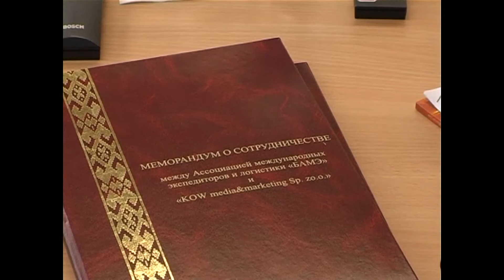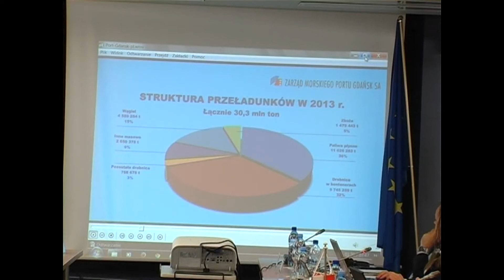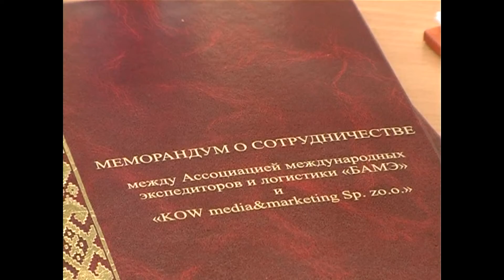"Транспорт и логистика-2014": Перспективы сотрудничества между Беларусью и Польшей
Круглый стол «Перспективы и барьеры развития транспортно-логистического сотрудничества между Польшей и Беларусью»
Место проведения: Конференц-зал, 2 этаж, ГК «Виктория», корпус 1 (г. Минск, пр. Победителей 59)
Время проведения: 15.00 — 18.30